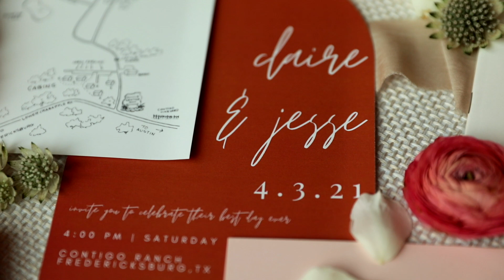Jesse + Claire Wedding | Contigo Ranch | Fredericksburg, Tx